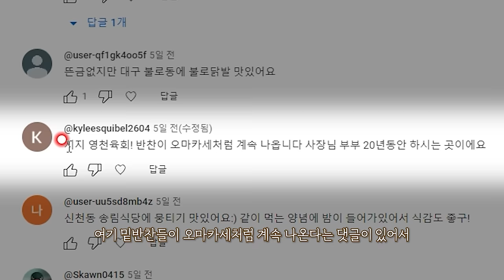대구에서 가져온 대구뭉티기 & 소등골 & 간 천엽 육회 리얼사운드 먹방 | 영천육회 시지점 | Raw beef Eatingshow MUKBANG ASMR